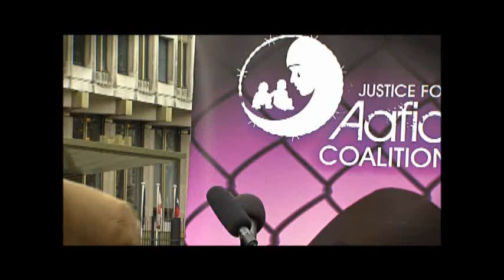JFAC Rally: Remember 03.30.03 - Omar Deghayes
JFAC presents Remember 03.30.03
9th Anniversary of Aafia Siddiqui's disappearance, March 31st 2012, US Embassy, London

Former Guantanamo detainee and British resident Omar was kidnapped from his home in Lahore in 2002.  For nearly six years, he was imprisoned in Pakistan, Bagram and Guantánamo and subjected to such brutal torture that he lost the sight in one eye. Following his release from Guantanamo in Dec 2007 he has worked tirelessly for the release of the prisoners with a number of organisations, including Reprieve. He serves as the Legal Director for the Guantanamo Justice Centre, founded by former prisoners in July 2009.